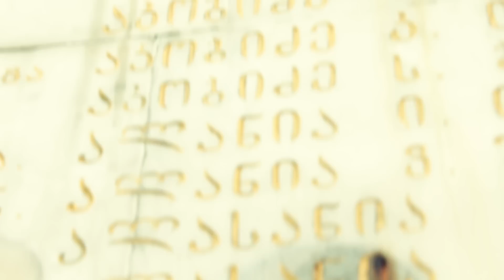julo alania ჩემო საქართველო